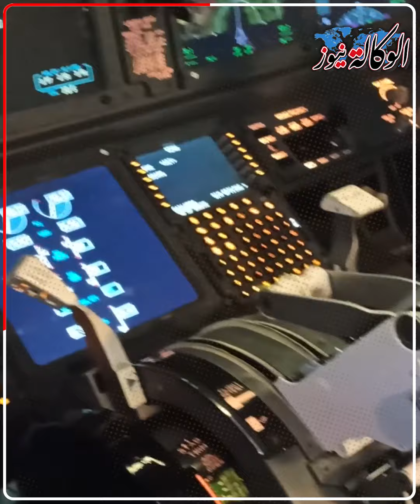أنوثة حارسات القذافي العذاري .. جواري في بلاط العقيد جميلة وجليلة وعائشة وعزيزة فارعات مقـ،ـاتلات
أنوثة حارسات القذافي العذاري .. جواري في بلاط العقيد ..  جميلة وجليلة وعائشة وعزيزة فارعات مقـ،ـاتلات .. وهذه قصتهن من النعيم الي الجـ،ـحيم